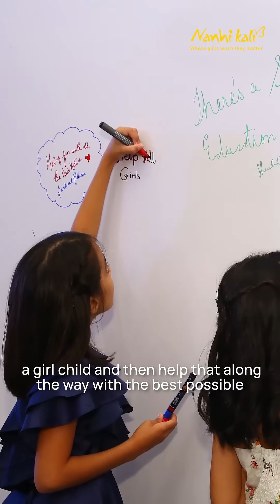Atul Kasbekar speaks about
In an interesting & insightful conversation, Atul Kasbekar takes a trip down memory lane and speaks about how Proud Fathers For Daughters, an initiative started by Anand Mahindra and him began, his fondest memories and his take on importance of educating the girl child!